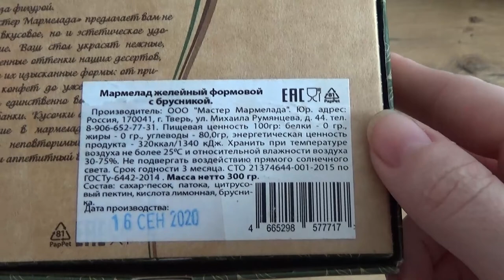Art Manij Как научить⛔ ребенка жевать🍗